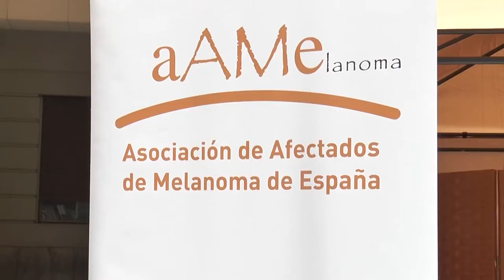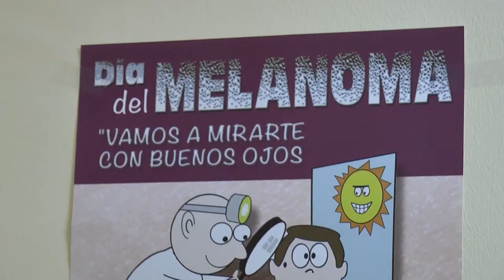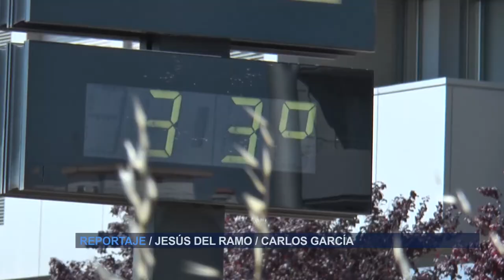Prevención del melanoma | Cecova TV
El melanoma es el cáncer de piel más peligroso. Tanto que en nuestro país se cobra 700 vidas cada año. Aprovechando el mes europeo dedicado esta enfermedad son muchos los Departamentos de salud que promueven actividades de prevención. En el Hospital General Universitario de Valencia profesionales sanitarios salen al encuentro de los usuarios para proponerles un examen de sus lunares.